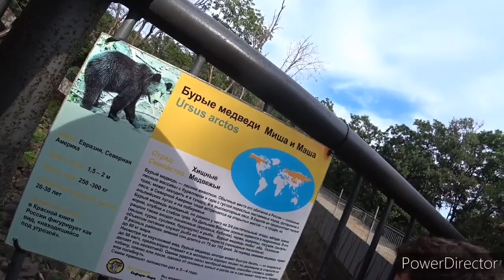Так не хочу в Парк Сафари. Путешествие на машине к морю. Авария на трассе. 21.08.23